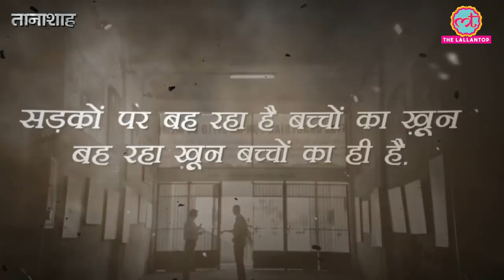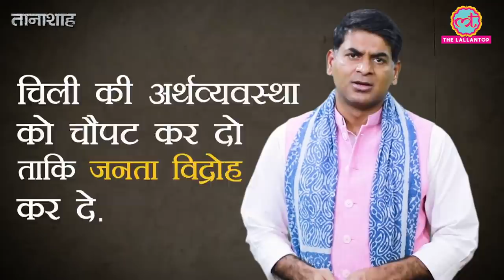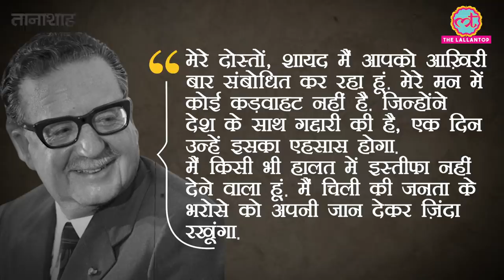Augusto Pinochet: Chile का वफादार आर्मी जनरल जिसके कारण President ने Suicide कर लिया | Tanashah E2P1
Tanashah Episode 2 Part 1 - AUGUSTO PINOCHET.

This is TANASHAH, Lallantop’s brand new series on the notorious and cruel rulers of the world. The Lallantop Editor Saurabh Dwivedi is narrating this show in his unique style of Storytelling.

In this episode, Saurabh Dwivedi narrates the story of Chilean dictator Augusto Pinochet. He was born in a wealthy family, studied in Military school and a well-trained army officer. When a group of army officers tried to overthrow Salvador Allende Government, Pinochet was in the forefront to demolish the attempt. This heroic act brought praise from the President and Pinochet was promoted very soon. In two weeks, Pinochet changed his role and successfully arranged the coup to displace President Allende.

Why did Augusto Pinochet do that? What was America’s role in the military coup in Chile? What happened to Salvador Allende? And Why was there a massacre at the stadium? Also, learn about the basic history of the South American country Chile.

The first part of the 2nd Episode is out now. Watch the next part of Augusto Pinochet, next Sunday at 9 PM.

Edited By: Mohd Ibrahim